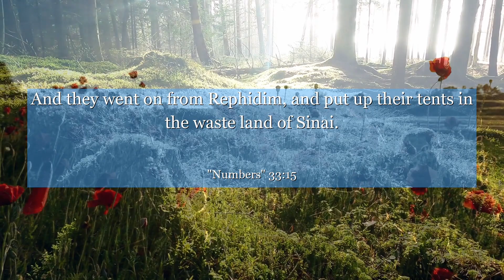Numbers 33:15 And they went on from Rephidim, and put up their tents in the waste land of Sinai.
In Numbers 33:15, we find a powerful reminder to embrace the journey of life. This verse teaches us to appreciate every step, whether it's through a desert or an oasis, for it is in these moments that we grow, learn, and become stronger. Let this verse inspire you to find beauty in the process and trust that each destination holds a purpose.